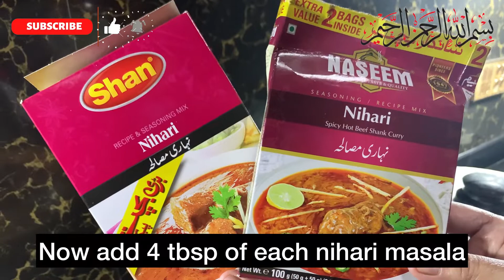Special Matka Nihari | Nihari Special Recipe || FoodzenChannel♥️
Hello everyone … In this video, I will be sharing

Special Matka Nihari | Nihari Special Recipe

ALLAH HAFIZ.☺️